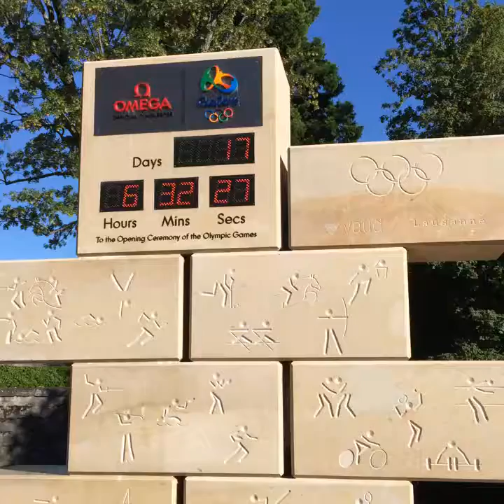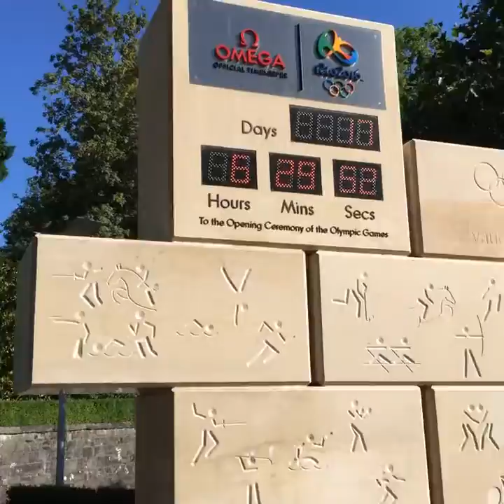TANA POR EL MUNDO ASI ES LA LAUSANNE